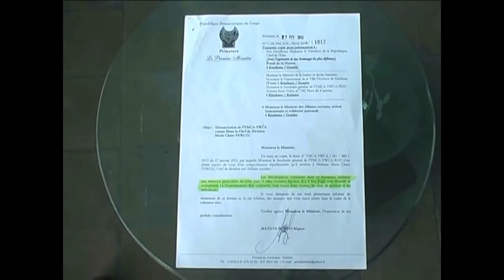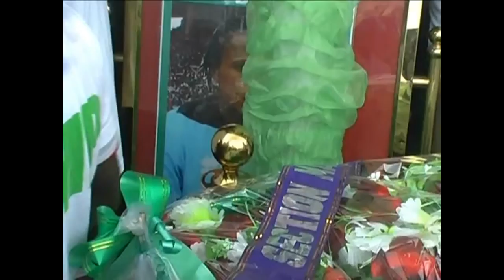BDS News du 05.04.2013